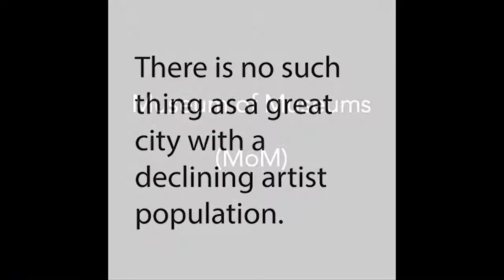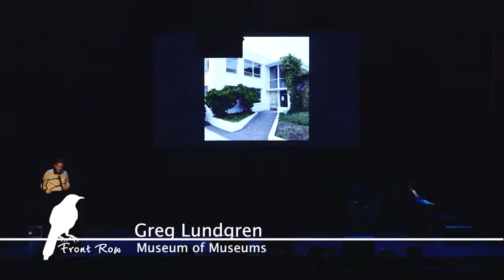Ampersand Live Featuring MoM Director, Greg Lundgren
Museum of Museums director, Greg Lundgren, talks about the vision and process of bringing MoM to life. This video was apart of Ampersand LIVE, "a somewhat edgy, somewhat nerdy, always engaging showcase for a dozen diverse voices, each with a distinct take on the joys, wonders and worries of life in today’s Pacific Northwest."